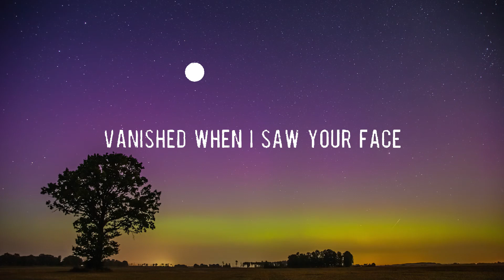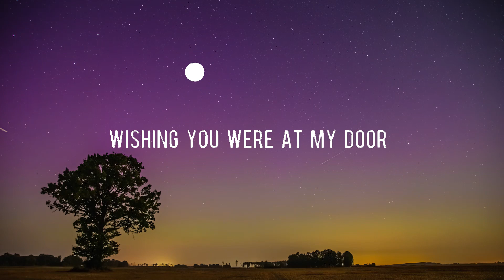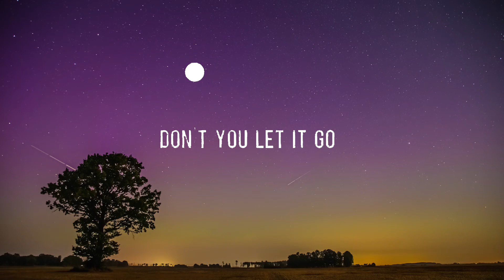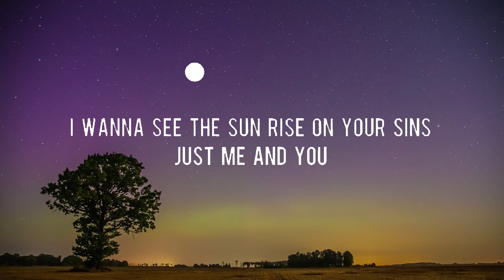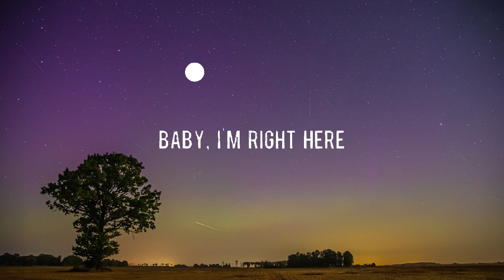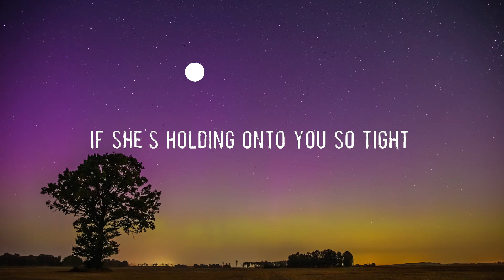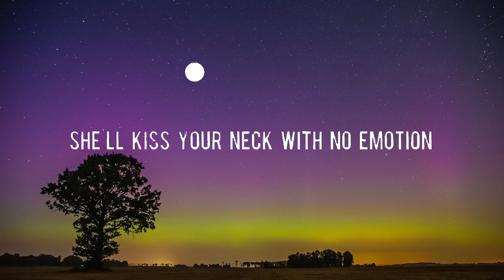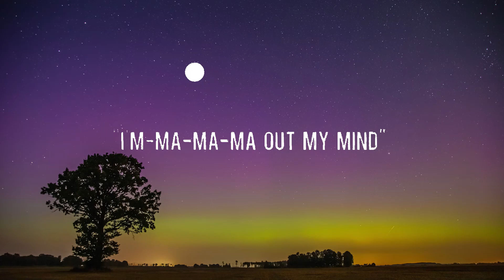Enchanted - Taylor Swift [Lyrics] | ZAYN & Sia, Charlie Puth, Ava Max